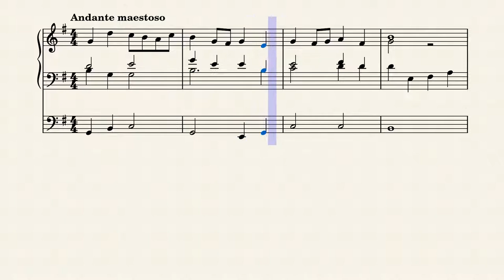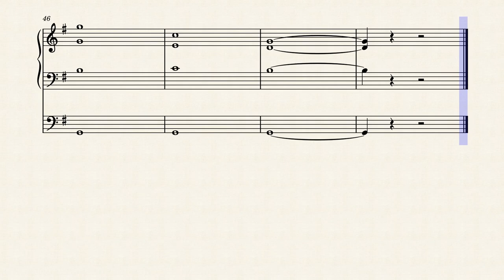Two part-writing problems, mvt. II by Daniil Baturin